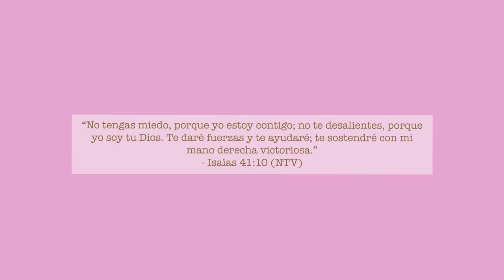Lo que más extraño de Rusia | Svetlana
LO QUE MÁS EXTRAÑO DE RUSIA

Un abrazo! Tengan un muy lindo día 😊

- Svetlana Pustova, una rusa en México

tiktok ⇨ @svetlanapustova